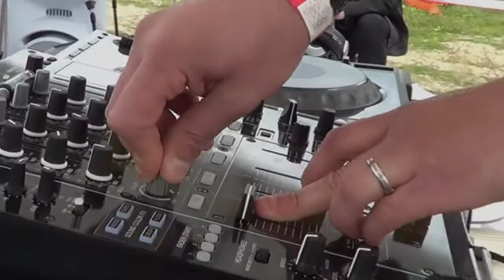Teaser Fêtes de la Pentecôte 2014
Ce sera le week end prochain (6-7-8-9 Juin 2014) à Sainte Eulalie (gironde). Une présentation des évènements festifs prévus !